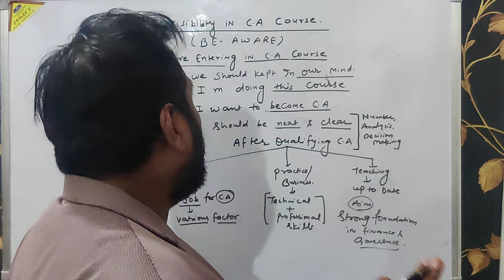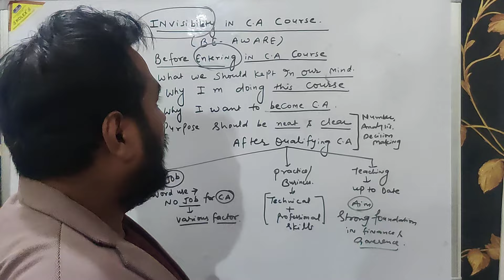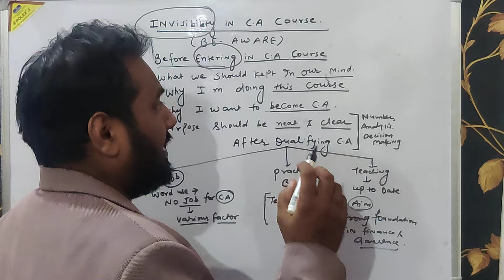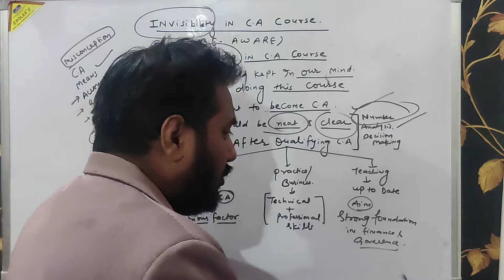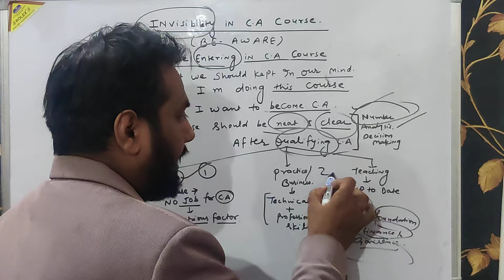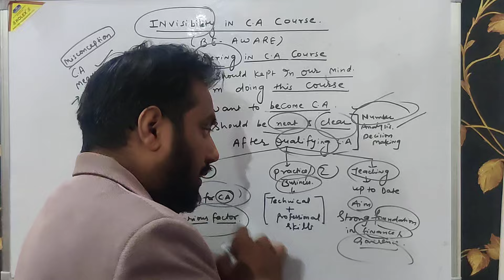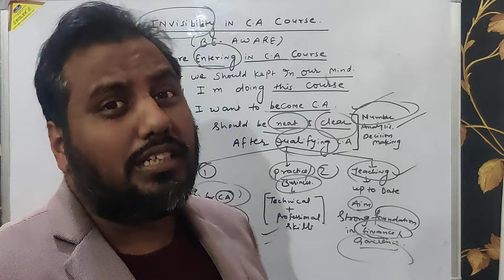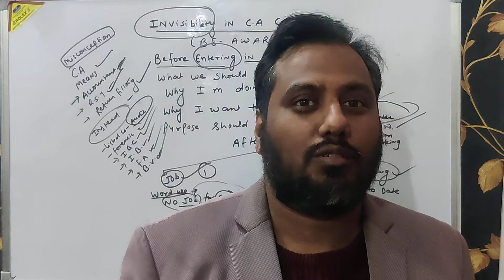|INVISIBILETY In CA Course| BEAWARE CA Students| Be Informed ICAI Course|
Are you a CA student or planning to pursue a career in chartered accountancy? Think again! The CA course is not what it seems, and we're about to expose a shocking secret that will leave you speechless. From hidden fees to misleading information, we're diving deep into the truth behind the CA course. Watch till the end to know what you're really getting yourself into. Don't say we didn't warn you!

Tax Talk With CA New Channel Link

Follow on X Space ( Twitter)